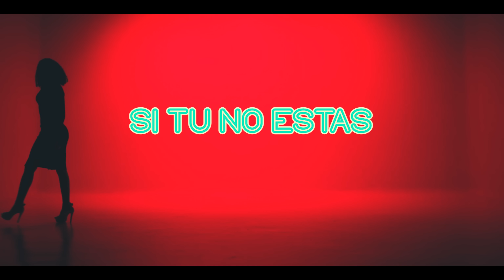SI TÚ NO ESTÁS - Sirlopez (Video Oficial) Prod by Sile Films/ The Object Prod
Si Tú No Estás - Sirlopez
Letrista: César Nicolás López Peña A/K/A Sirlopez
Producción.  @geniotheproducer  /  @SIRLOPEZMUSIC

Letra de la canción:

Hoy
Despierto y no te encuentro
Tu oler en mi almohada
Tu quien decoras mi cuento

Solo tú
Con la mirada dominas
Cada palmo de mi mundo
Mi corazón no latiría

Si tú no estás
Siento mi cama vacía
No quiero estar más tiempo sin ti
No ves que muero de agonía

Mi mundo gira al contrario
Si tú no estás no quiero vida

Quien…
Te dijo que soy el mismo al amanecer
Sin tus besos en mi boca
Café de la mañana y tú sin ropa
Tú…
Aroma de mujer
Yo me pierdo si me tocas
Sube al cielo no lo notas

Yo pecado tu deseo
Nos fundimos como acero
Eres la luz que a mi me guía
Mi mundo a oscuras si te irías

Yo pecado tú deseo
No cambio el rumbo de mi vida
Curaste todas mis heridas